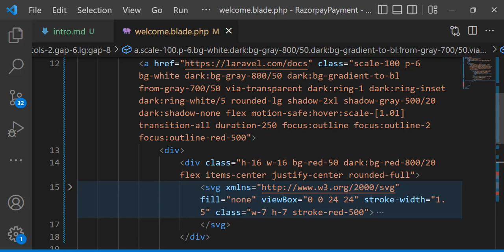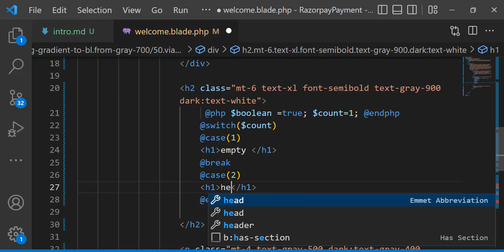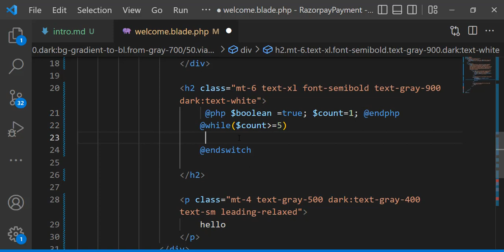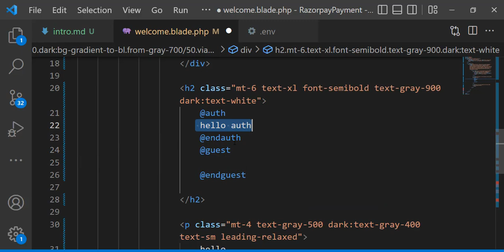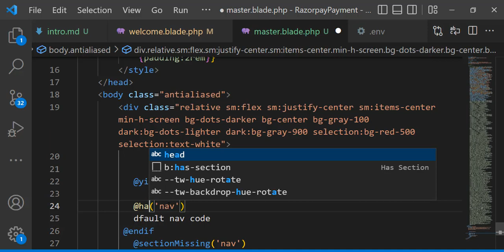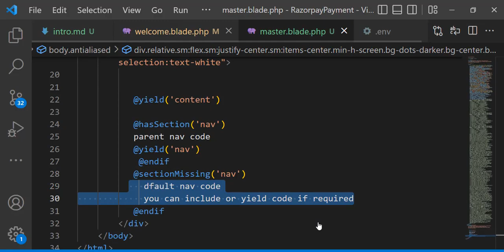Laravel blade directive | Laravel tutorial | Laravel 10 tutorial| Laravel documentation